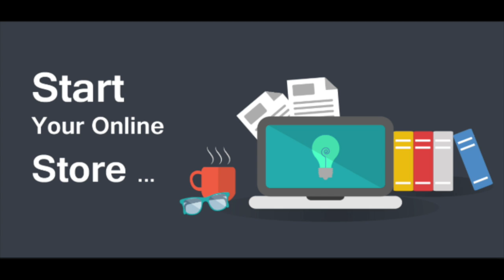Make Money in the Summer | 4 Easy ways to make more money this summer | Summer Fun and Summer Cash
4 easy ways to make money this summer.
Freelancing
Podcasting, blogging or vlogging
Sell your old stuff
Start an online store.